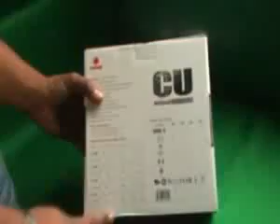Fuente Poder Modular Coolmax #78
¿Te gustó? Cómpralo en MercadoLibre.